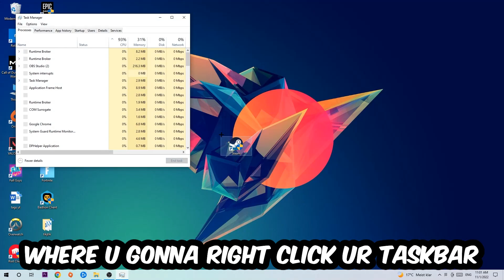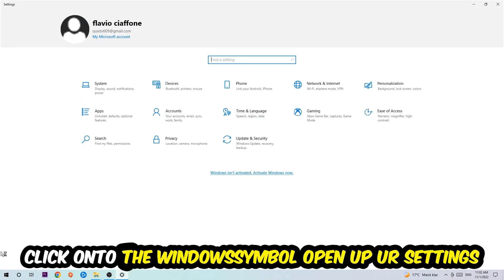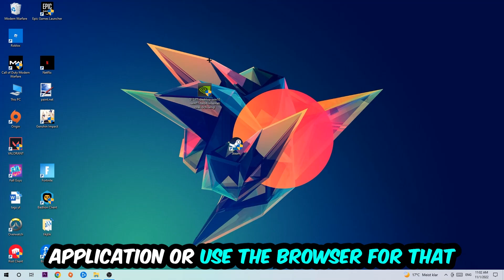Overcooked – How to Fix Crashing, Lagging, Freezing – Complete Tutorial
how to fix Overcooked crashing,
how to fix Overcooked crashing on pc,
how to fix Overcooked crashing on ps4,
Overcooked crashing,
Overcooked crashing pc,
Overcooked crashing mid game,
Overcooked crashing fix,
Overcooked crashing 2022,
Overcooked keeps crashing,
Overcooked crash fix,
how to fix Overcooked freezing,
how to fix Overcooked freezing pc,
Overcooked freeze,
Overcooked freezing pc,
Overcooked freezing fix,
Overcooked freezing,
Overcooked lagging,
Overcooked lag,
Overcooked lag fix,
how to fix Overcooked lagging,
how to fix Overcooked lagging pc,